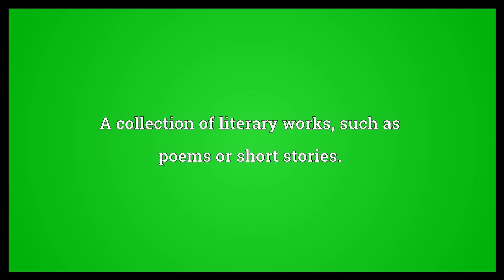Anthology Meaning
Video shows what anthology means. A collection of literary works, such as poems or short stories.. An assortment of things..  Anthology Meaning. How to pronounce, definition audio dictionary. How to say anthology. Powered by MaryTTS, Wiktionary